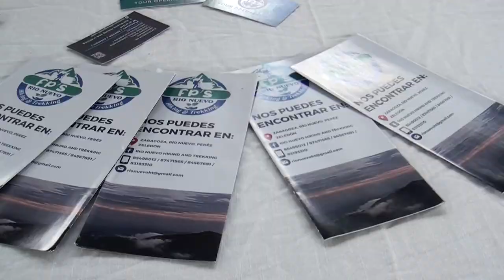Este año debe quedar aprobado el Plan de Acción sobre Cambio Climático en Pérez Zeledón